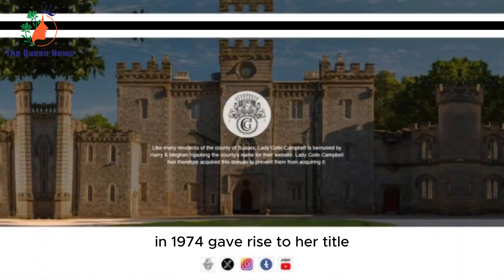Meghan and Harry are impoverished since King Charles cut off Lady Louise's cash, says Lady C.